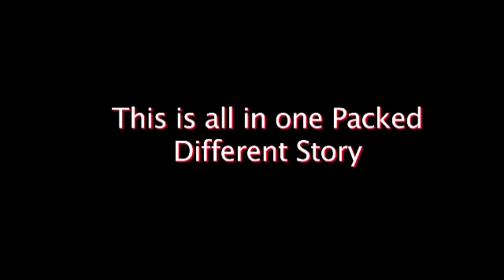Lion New - Telugu Movie First look - Chai Biscuit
Lion New Telugu Movie